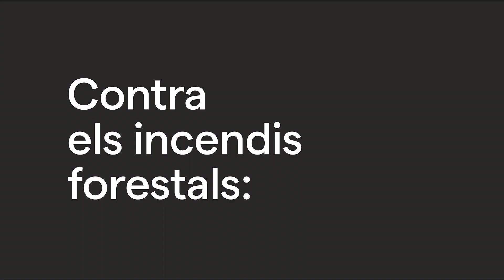El foc no s'oblida - Coets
Si oblidem la història es tornarà a repetir. Contra els incendis forestals, cap foguera, cap cigarreta, cap descuit.